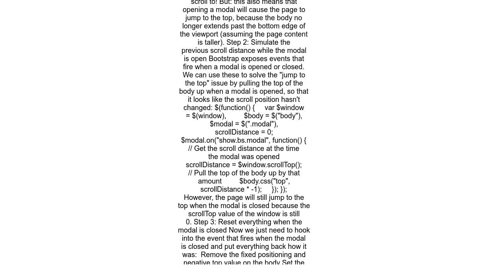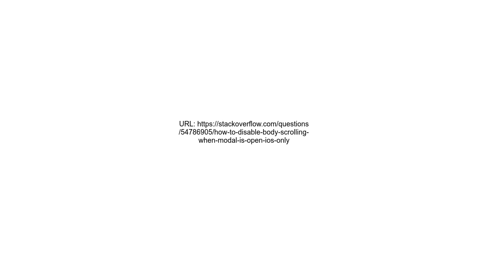How to disable body scrolling when modal is open IOS only